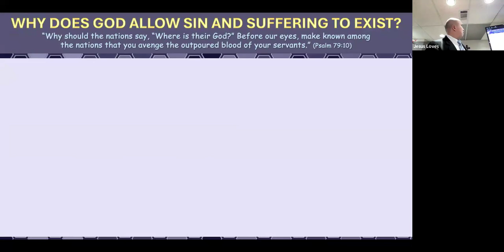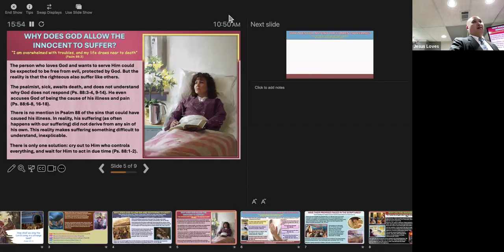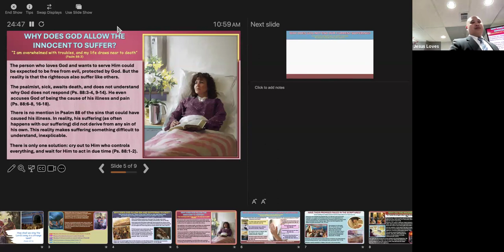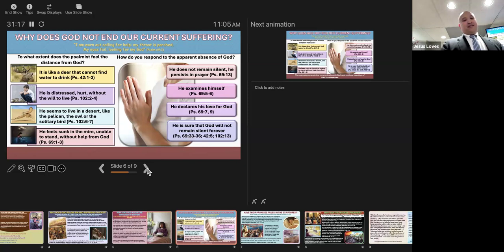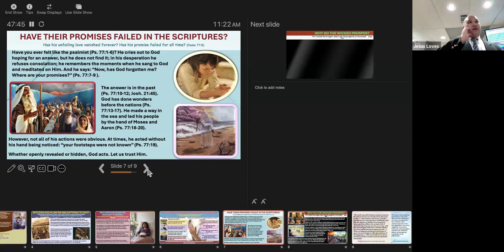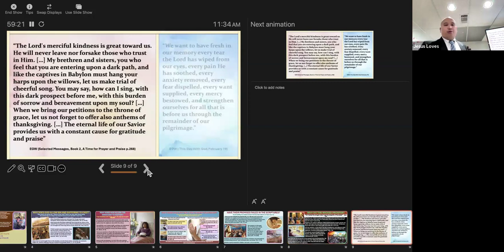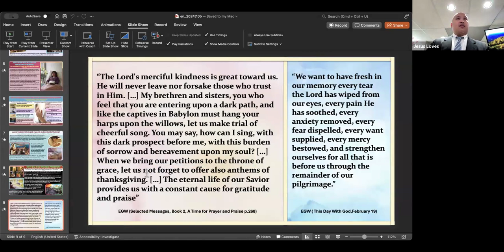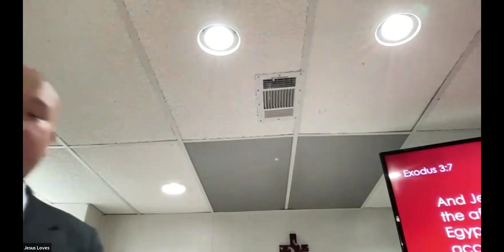Sabbath School 2.3.24 Big questions from the Psalms. Why does the wicked prosper? Why is God absent?